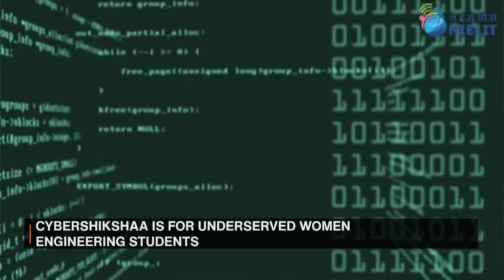Dr. Madan Mohan Tripathi, Director General, NIELIT talking on DD News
NIELIT join hands with Microsoft to strengthen force skilled in CyberSecurity . Focus is on youth from J&K, Ladakh & NorthEasternRegion .